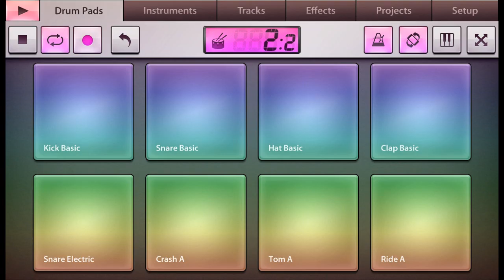FOREST by Nick108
Created using Reason 8, Cockos Reaper, KeyRig49, iSkysoft and a mouse that loves to rock. So Rock For Radharani Always!  Ki Jaya!